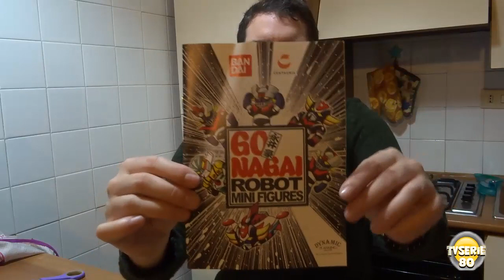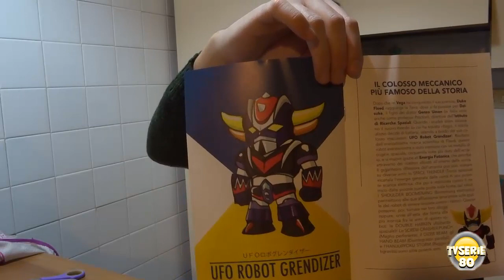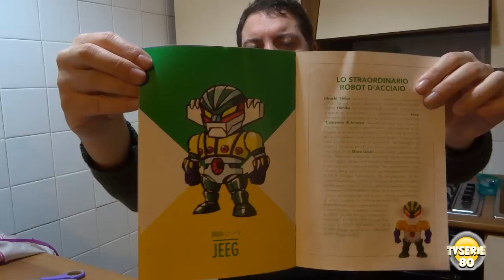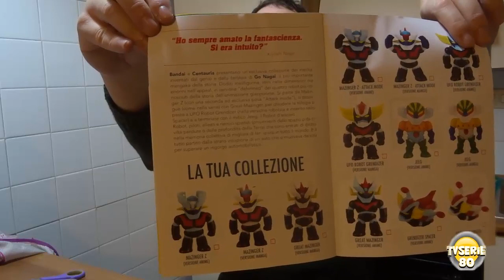UNBOXING BUSTINE GO NAGAI ROBOT MINI FIGURES - BANDAI - CENTAURIA - 27-12-2018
Carissimi Follower,
In questo video vi  faccio l'unboxing di alcune bustine della serie GO NAGAI ROBOT MINI FIGURES, disponibili da oggi 27 Dicembre 2018 in tutte le edicole al prezzo di € 4,99 distribuite da CENTAURIA in collaborazione con BANDAI.

| CENTAURIA GO NAGAI ROBOT MINI FIGURES | GO NAGAI ROBOT MINI FIGURES UNBOXING 27/12/2018 | 27/12/2018   GO NAGAI ROBOT MINI FIGURES EDICOLA | DYNAMIC ROBOT MINI FIGURES 27/12/2018 |